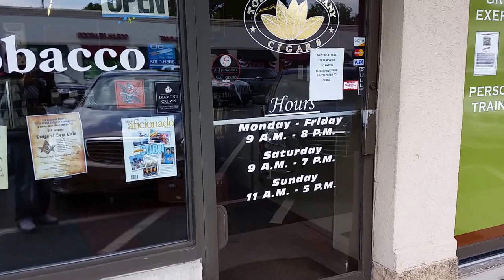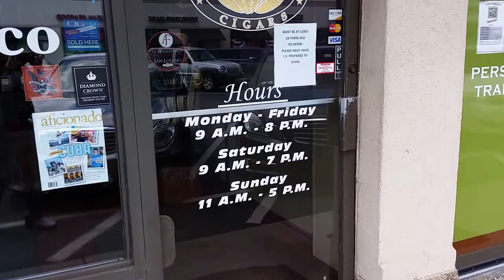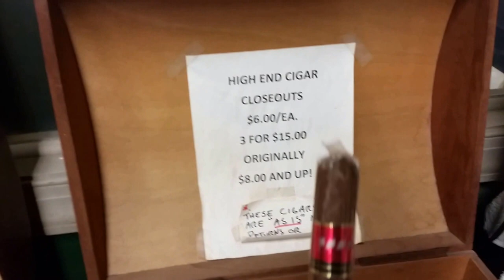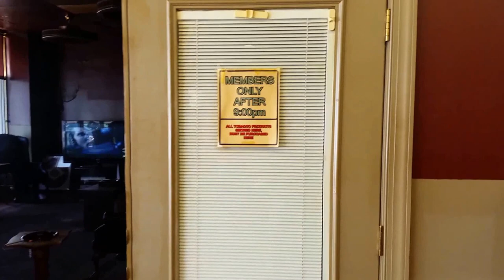Inside The Tobacco Co. In Lemoyne Pa My #1 Cigar Lounge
Style Khan takes you on a tour of the Tobacco Company flagship store in Lemoyne, Pennsylvania.